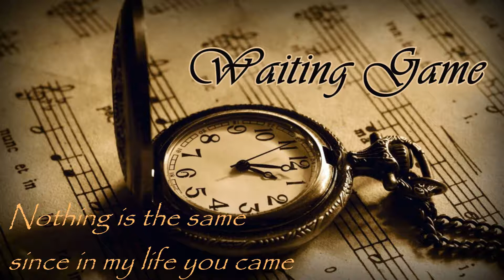Jan Bo i Igor - Waiting Game